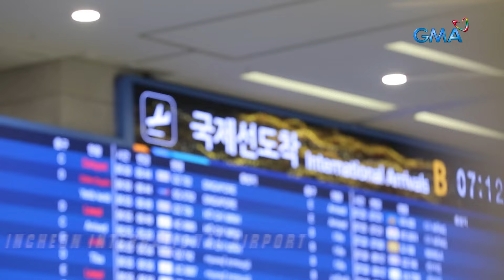Running Man Philippines 2: Buboy Villar, kinabahan sa tanong ng poging oppa! (Episode 1)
Aired (May 11, 2024): Ano nga ba ang tanong ng poging oppa na naging dahilan para magulat si Buboy Villar?

The much-awaited of reality game show on Philippine TV, Running Man Philippines is here! Catch the latest episodes of 'Running Man Philippines’ Season 2 on GMA Network Saturdays and Sundays at 7:15 PM and on GTV every Saturdays 9:45 PM and Sundays 11:05 PM. Starring Glaiza de Castro, Mikael Daez, Miguel Tanfelix, Buboy Villar, Lexi Gonzales, Kokoy de Santos, and Angel Guardian.